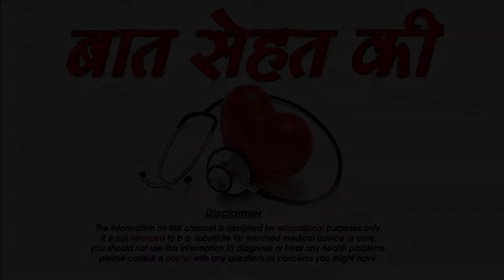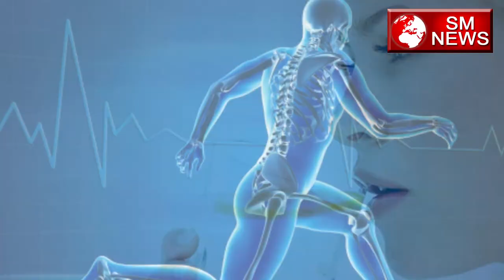निम्बू पानी के फायदे -benefits of drinking lemon water